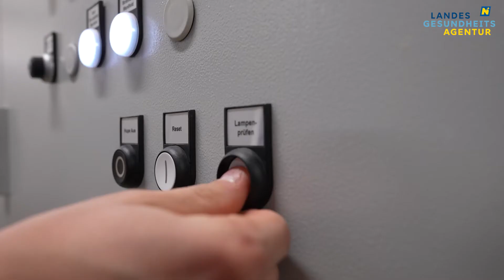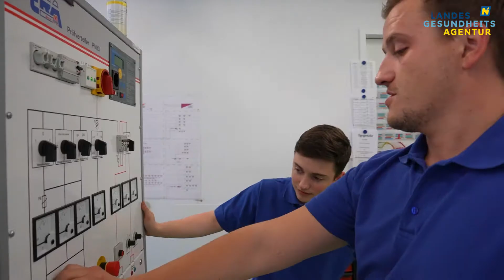Florian (18) berichtet über seinen Lehrberuf "Elektrotechnik" im Klinikum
„In einem Klinikum gibt es viel mehr Technik und Aufgabenbereiche als auf einer Baustelle. Die ganze Technik hat mich schon immer interessiert“, erzählt Florian (18). Er berichtet über seinen spannenden Lehrberuf „Elektrotechnik“ im Landesklinikum Baden. Weitere Informationen über alle Lehrstellen in der NÖ Landesgesundheitsagentur finden Sie